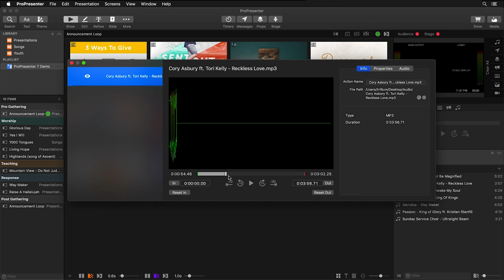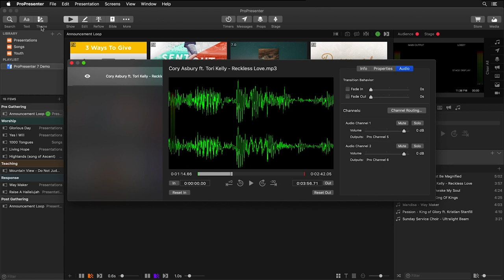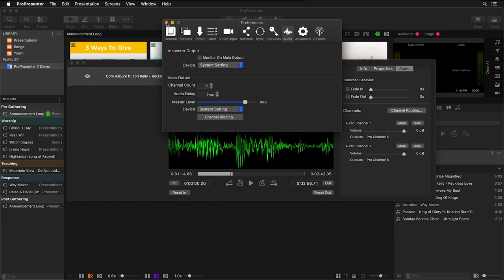Working With Audio in ProPresenter 7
Learn how about all of the power audio playback, editing and routing features.

- Topics Covered -
Audio bin, Media inspector, audio routing